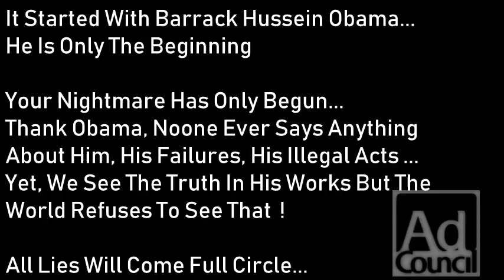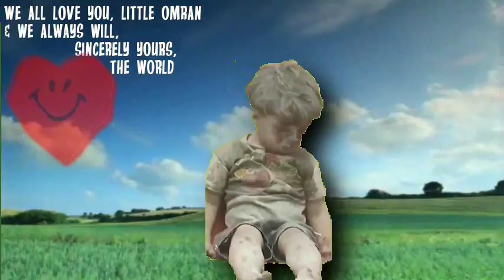The Ad Council Inquires About The Opioid Epidemic In America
The Ad Council asks why our nation is dead today...